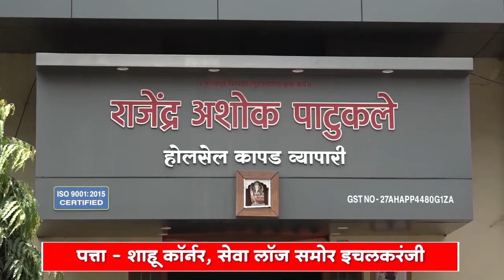पुरस्थितीच्या अनुषंगाने प्रशासन सज्ज, नागरिकांनी सहकार्य करावे - जिल्हाधिकारी अमोल येडगे